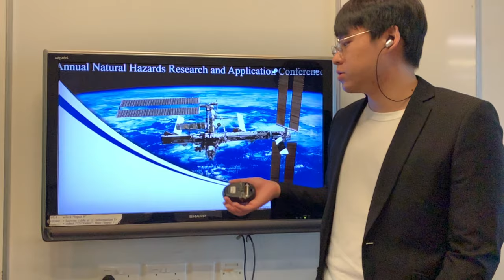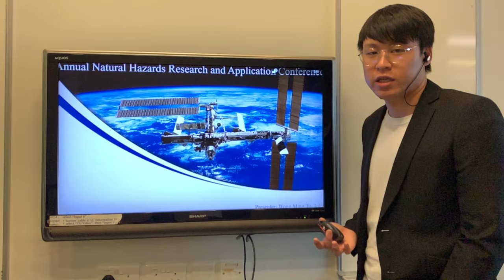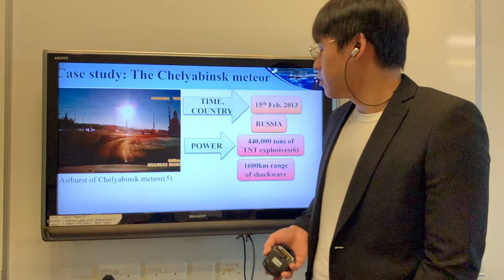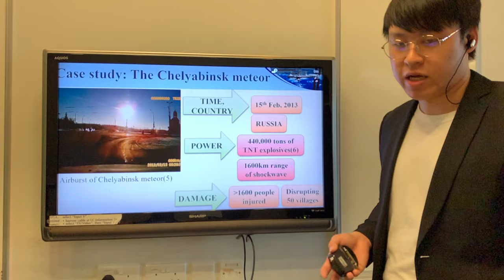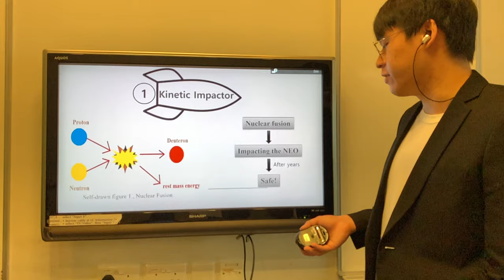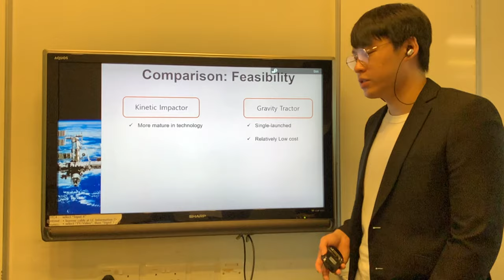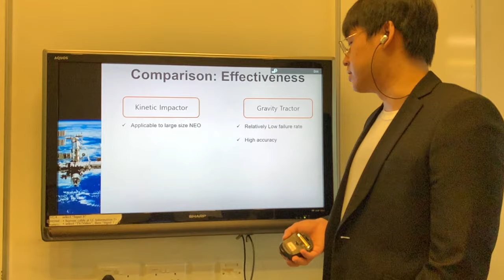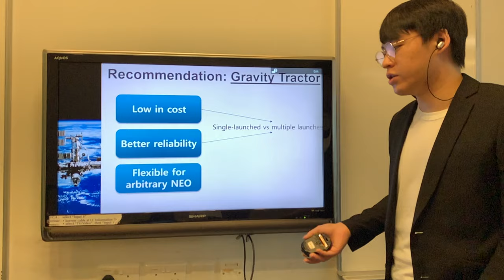Wong Ming To- LANG2010 presentation